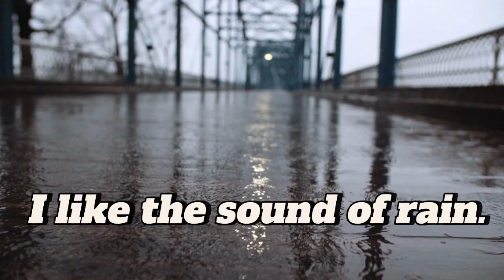The sound of the rain that calms my heart